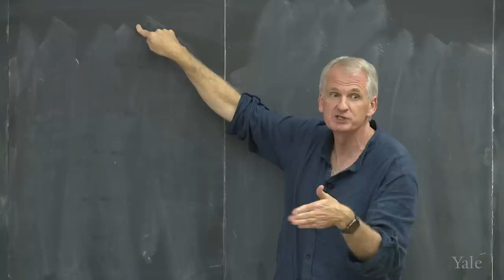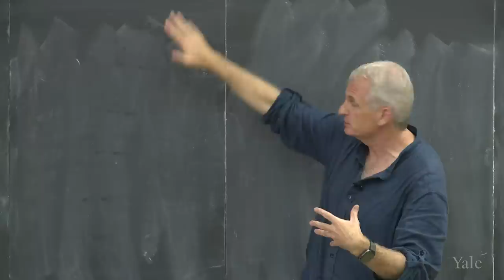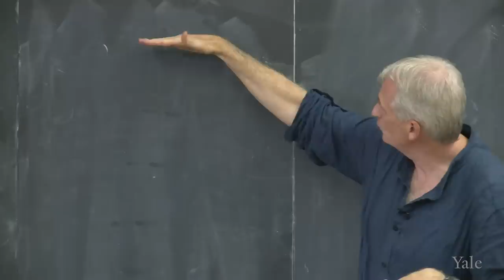Timothy Snyder: The Making of Modern Ukraine. Class 15. Ukrainization, Famine, Terror: 1920s-1930s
Class 15 explores a very dark and terrifying couple of decades.

Timothy Snyder is the Richard C. Levin Professor of History at Yale University and a permanent fellow at the Institute for Human Sciences in Vienna. He speaks five and reads ten European languages.

Ukraine must have existed as a society and polity on 23 February 2022, else Ukrainians would not have collectively resisted Russian invasion the next day.  What does it mean for a nation to exist?  Is this a matter of structures, actions, or both?  Why has the existence of Ukraine occasioned such controversy?  In what ways are Polish, Russian, and Jewish self-understanding dependent upon experiences in Ukraine?  Just how and when did a modern Ukrainian nation emerge?  For that matter, how does any modern nation emerge?  Why some and not others?  Can nations be chosen, and can choices be decisive?  If so, whose, and how?  Ukraine was the country most touched by Soviet and Nazi terror: what can we learn about those systems, then, from Ukraine?  Is the post-colonial, multilingual Ukrainian nation a holdover from the past, or does it hold some promise for the future?